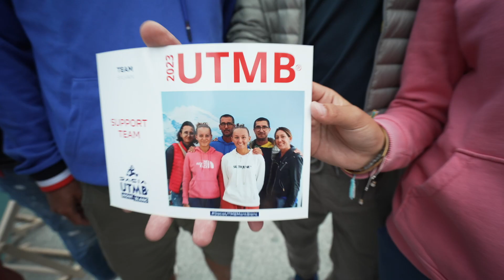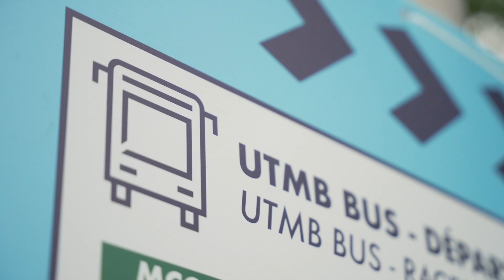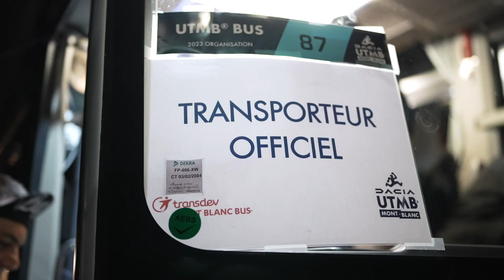Dacia x UTMB Mont Blanc: Vrijwilligers en nog veel meer I Nederlands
Van start tot finish. Wist je dat er achter de schermen van de Dacia UTMB Mont Blanc meer dan 2.200 vrijwilligers werken aan meer dan 19 aanvullende taken?

In de 8ste aflevering van onze miniserie vinden we het essentieel om hulde te brengen aan al onze Dacia UTMB Mont Blanc vrijwilligers. Dit deden we door 5 van onze vrijwilligers te volgen. Ontdek nu hoe onze gepassioneerde vrijwilligers hun uiterste best doen om van deze race een onvergetelijke ervaring te maken.

UTMB® World Series is een internationale organisator van Ultra-Trail races die hardlopers over de hele wereld de kans biedt om op de meest spectaculaire bestemmingen ter wereld ongelooflijke trailruns te beleven.
Dacia treedt buiten de gebaande paden van de automobielsector en breidt ook uit naar buitenactiviteiten. Deze samenwerking met UTMB® World Series biedt iedereen een leuke en nieuwe manier om contact te maken met de natuur dankzij trailrunning.

Zin om nieuwe avonturen te ontdekken en nieuwe paden te verkennen? Volg ons op onze sociale media want we kijken uit om je te zien op alle volgende trails.

=== Laten we in contact blijven === ​
Ontdek meer over Dacia op:​